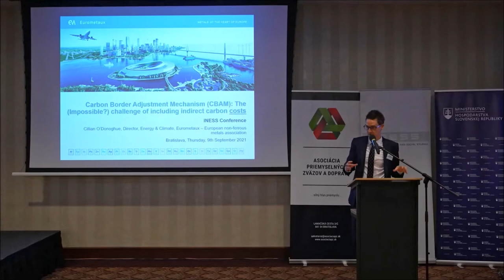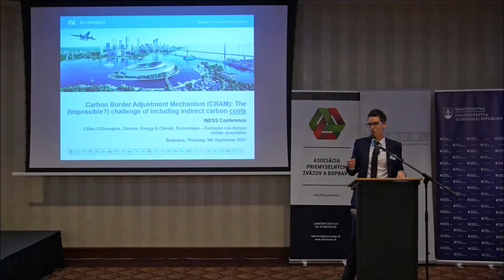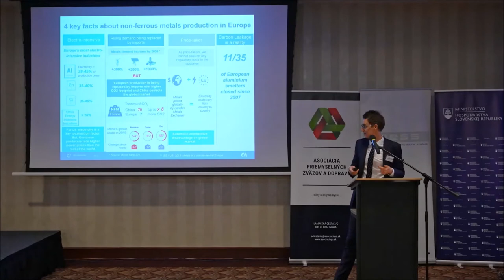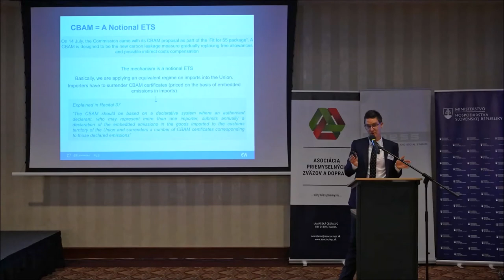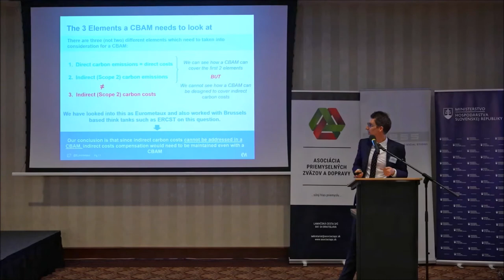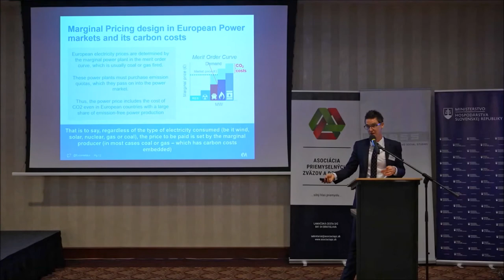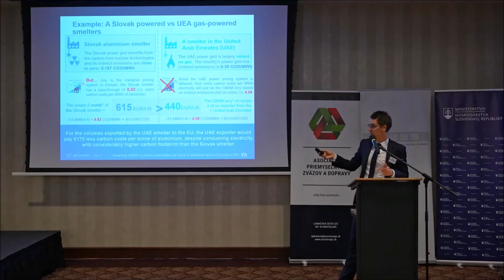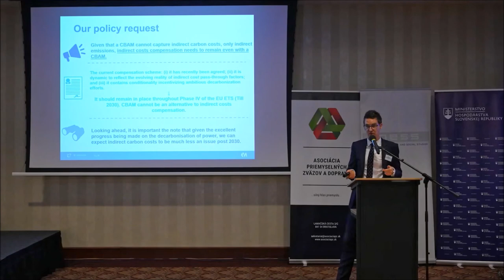Konferencia Priemysel na odchode? - Cillian O´Donoghue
Prednáška Ciliana O´Donoghue (Director of Energy & Climate Change, Eurometaux) na konferencii PRIEMYSEL NA ODCHODE? , ktorú organizoval INESS dňa 9. septembra 2021 v priestoroch hotela Radisson Blu Carlton